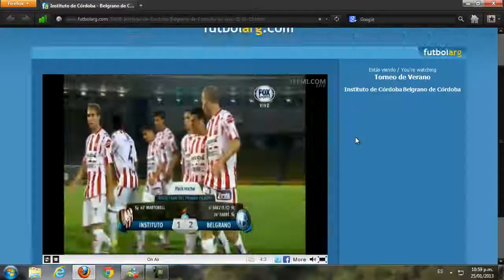belgrano 2 instituto 2-copa cordoba 25/01/13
goles del partido del 25/01/13 por copa cordoba jugado en el estadio mario a. kempes